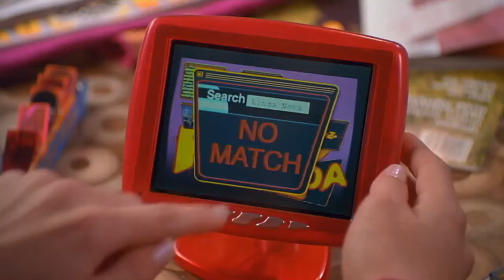Zenon the Zequel - Lauren Maltby's mini skirt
"Zenon the Zequel". Lauren Maltby was 16 in January 2001.